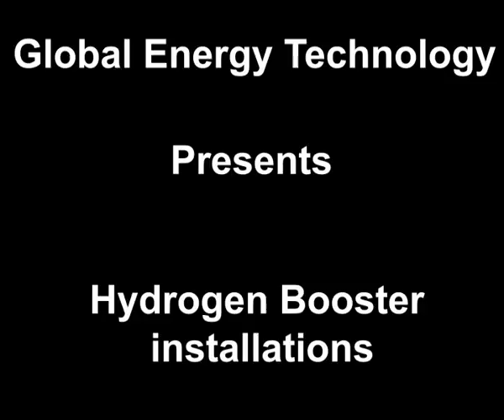Global Energy Technology Plc presented by Francesco Fucilla video 3